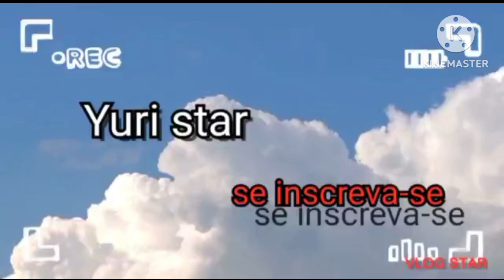Carreta da Alegria vem comigo ( conhecendo a carreta Calegria )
começando 2023 com uma volta muito legal na carreta Calegria em Marília SP